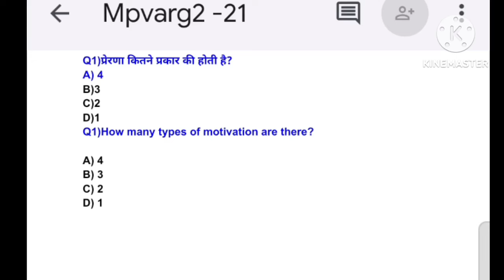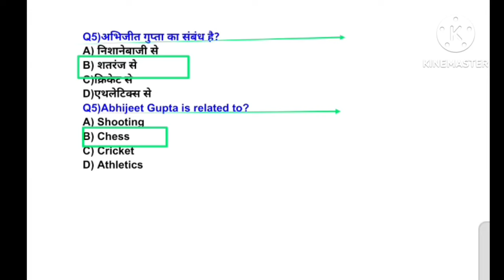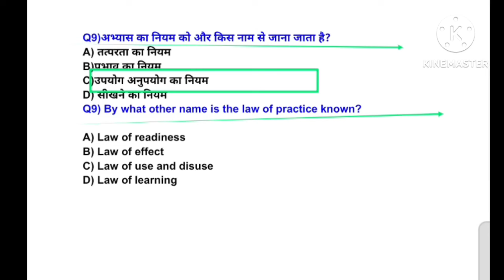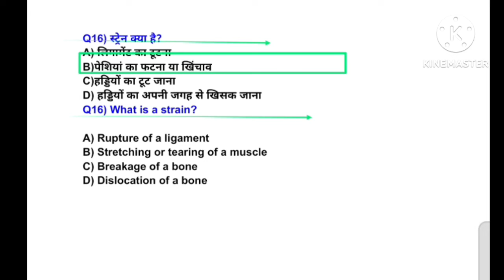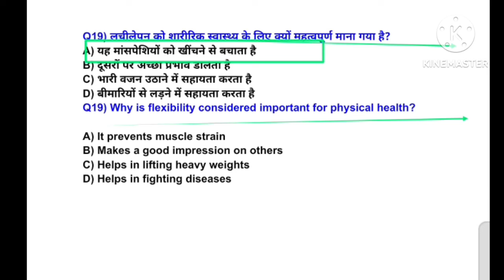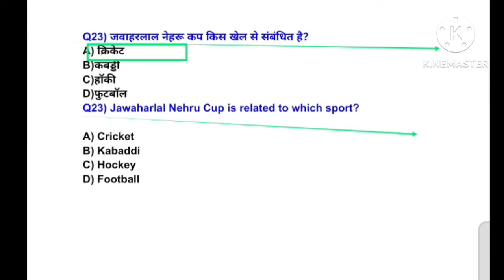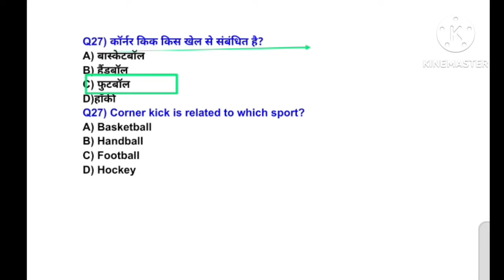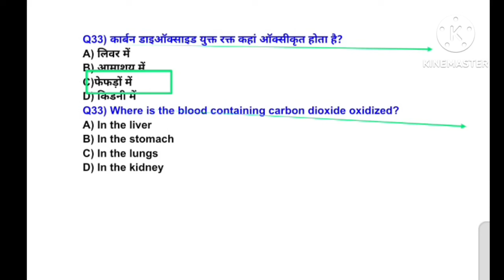MPVARG2 चयन परीक्षा 2024/Physical Education best MCQ practice/UPTGTPGT 2024-25/UPLTGREAD/BPSC tre4.0